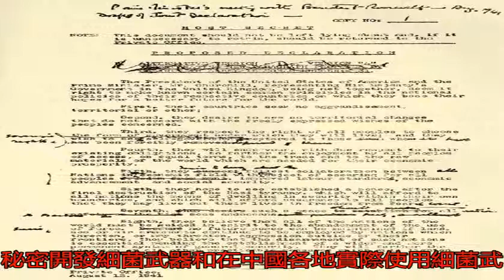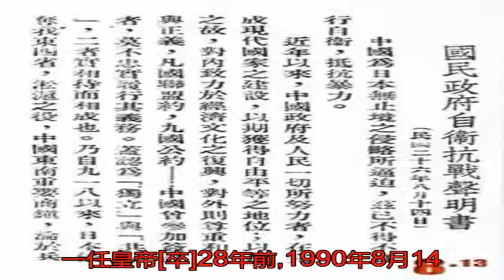【今日歷史】8月14日大事記，歷史上的今天發生了什么？_搜狐歷史_搜狐網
原標題： 【今日歷史...